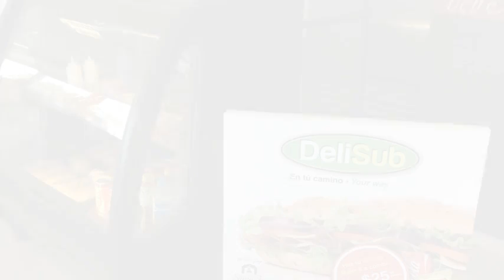Hotel Santa Fe Loreto by Villa Group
Hotel Santa Fe Loreto by Villa Group es un Hotel de 4 estrellas situado en Salvatierra y Ebanistas. Su personal te ayudará a evacuar dudas y solucionar cualquier problema que puedas tener durante tu estadía. Este excelente Hotel presenta habitaciones con caja fuerte, tv y teléfono.